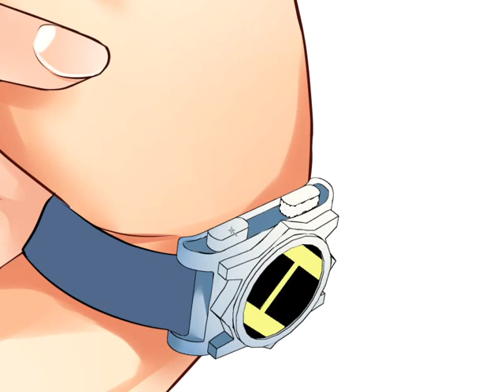「ド級編隊エグゼロス」きただりょうま先生の「SQ.マンガ動場」【作画：色塗3】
ジャンプSQ.6月号より新連載！デジタルでマンガを描いていく作業風景を動画で公開!!